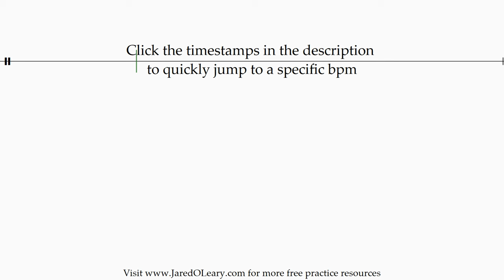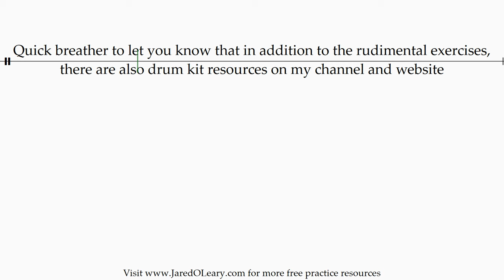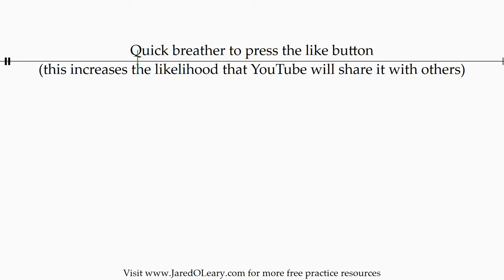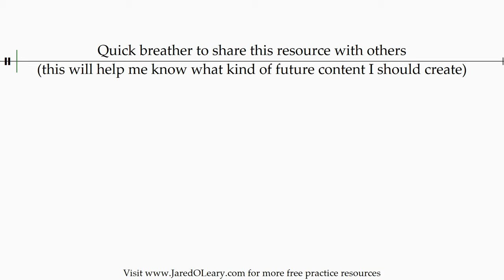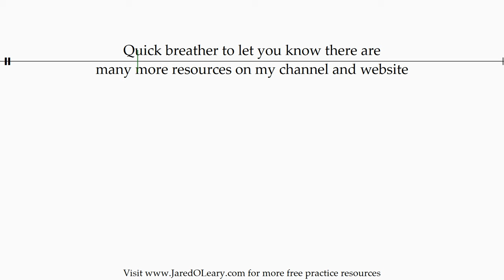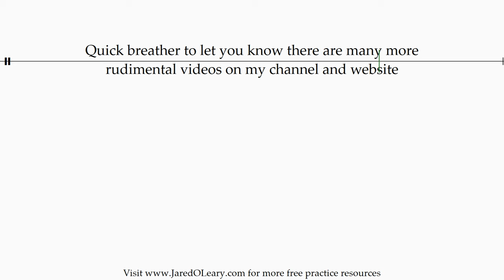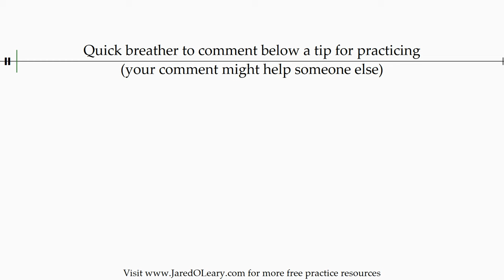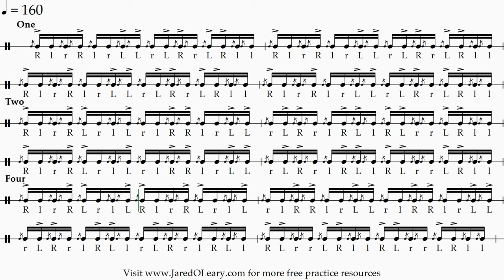Chicago on one (2 accents, 1-2-4) | 20-160 bpm 16th note grid sheet music